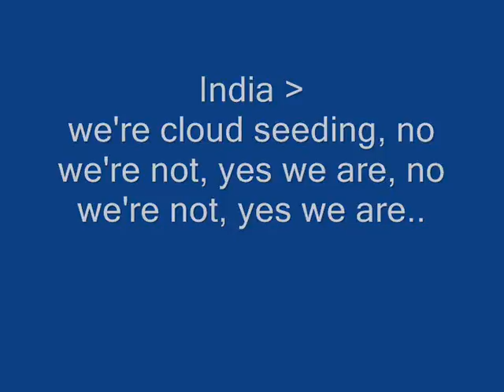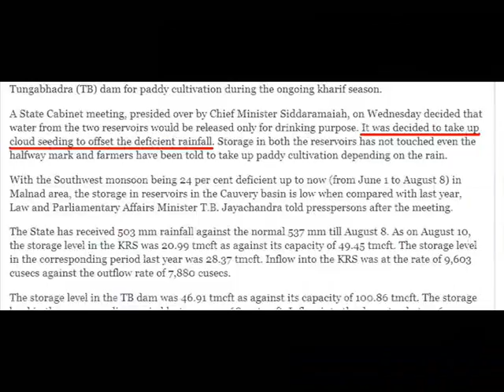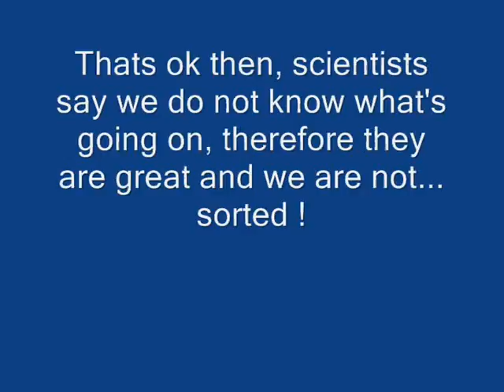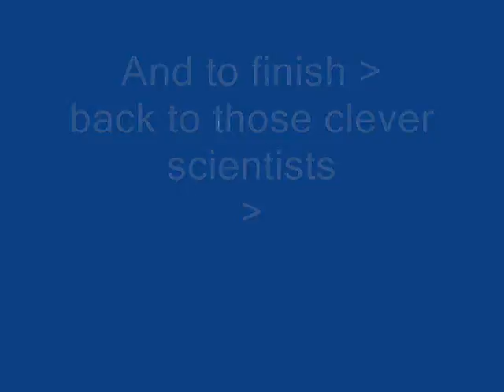International Weather Wars - 15 August 2016 - UK/India /China/Indonesia/Canada - Geo Engineering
W.M.D. Report : Featuring : USA / Tasmania / India / China / Canada / Indonesia / UK / Dodgy Scientists

YOUR GOVERNMENT IS NOT TELLING YOU EVERYTHING :
PLEASE RESEARCH AND MAKE YOURSELF AWARE OF:

Morgellons
The Regulation of Geo Engineering - 221

Search U.S. Patent site with number :
www. patft.uspto.gov/netahtml/PTO/srchnum.htm
2550324 - April 24, 1951 - Process For Controlling Weather
3518670 June 30, 1970 - Artificial Ion Cloud
3813875 - June 4, 1974 - Rocket Having Barium Release System to Create Ion Clouds In The Upper Atmopsphere
4042196 - August 16, 1977 - Method and apparatus for triggering a
4653690 - March 31, 1987 - Method of producing cumulus clouds
5628455 - May 13,1997 - Method and apparatus for modification of supercooled fog
5984239 - November 16, 1999 - Weather modification by artificial satellite
6056203 - May 2, 2000 - Method and apparatus for modifying supercooled clouds
6315213 - November 13, 2001 - Method of modifying weather
Original Eastlund HAARP Patent 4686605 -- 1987
5159703 -Silent subliminal presentation system